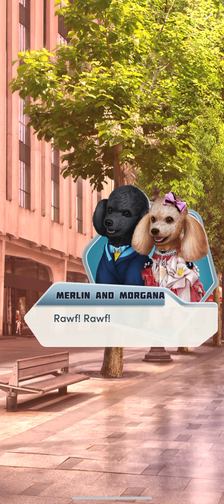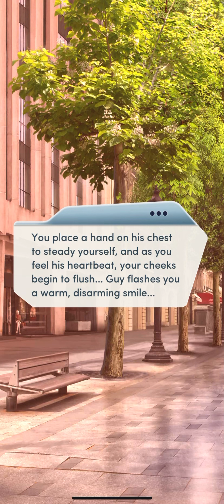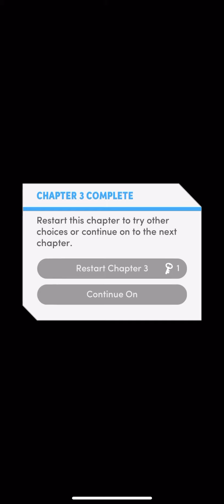The Royal Heir Book 3 Chapter 3 (Diamonds Used)